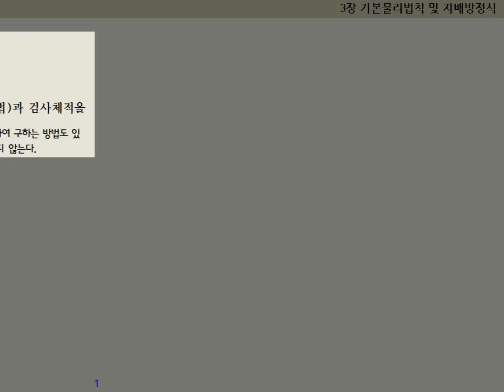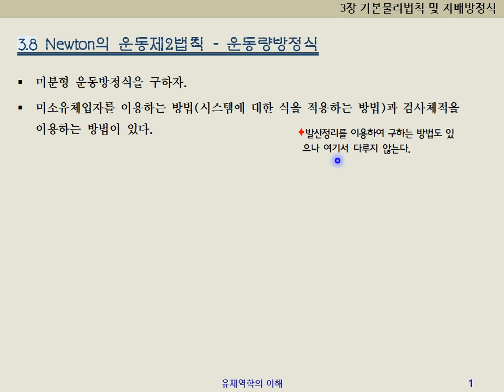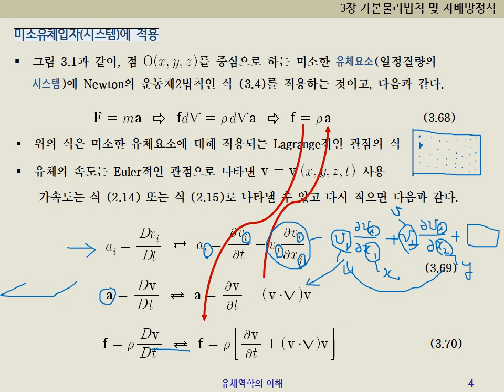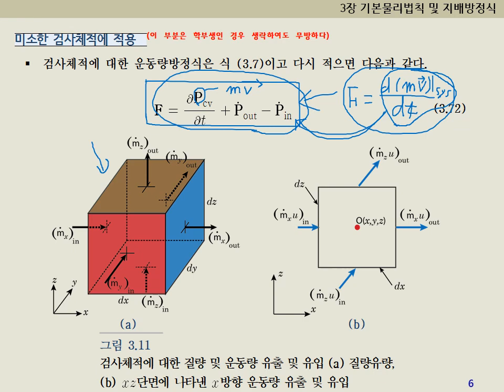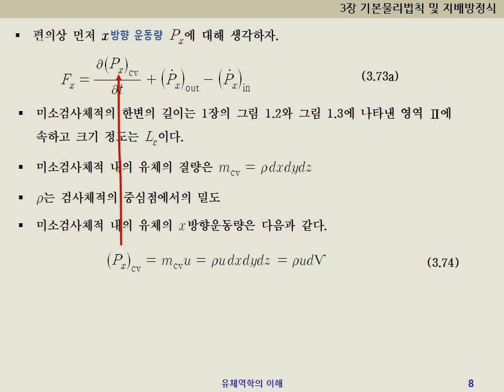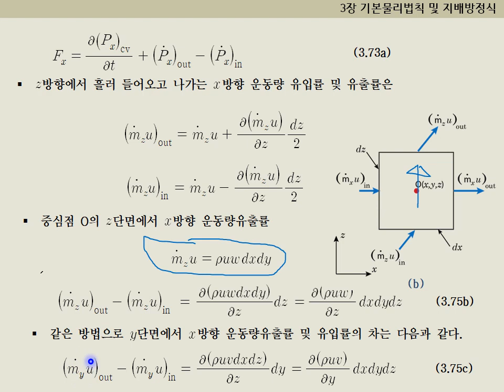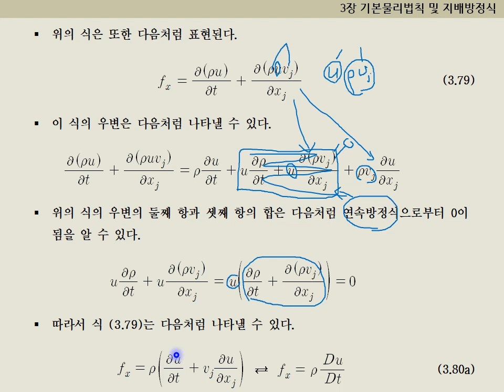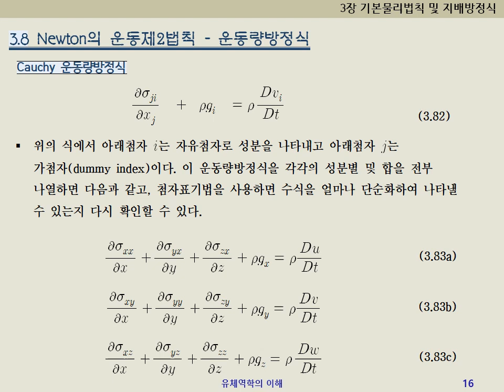[유체역학2 - 유체역학의이해] 3.8운동량방정식 - Cauchy운동량방정식